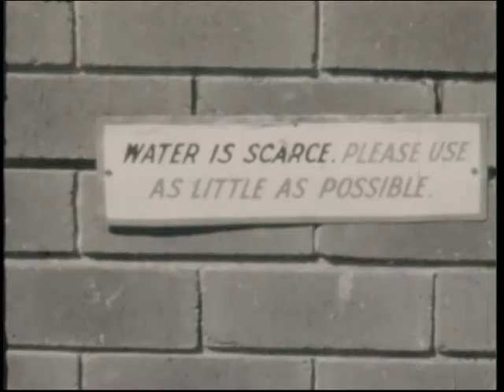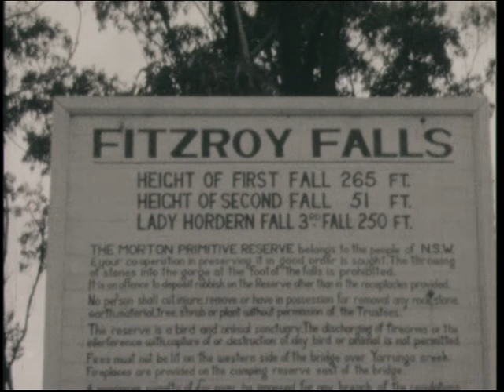Australia 1960 Sydney Colman and van Gent 1.mpg